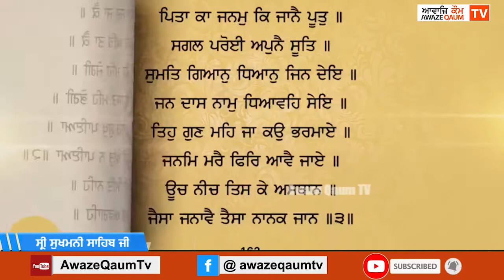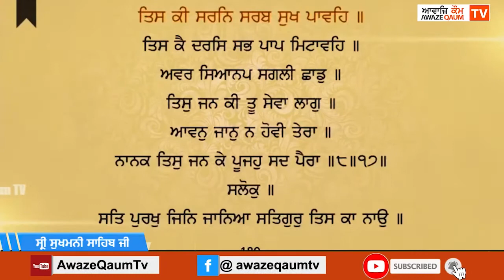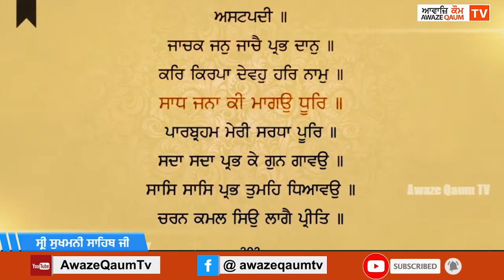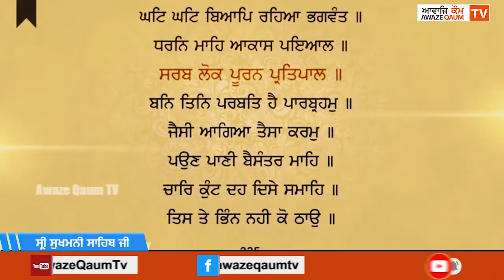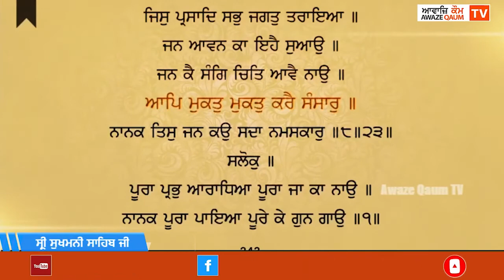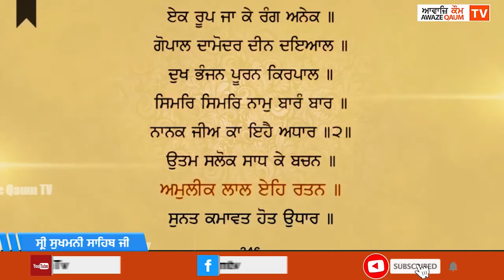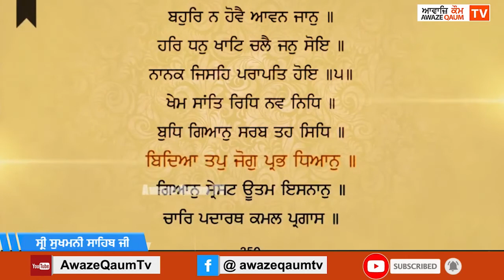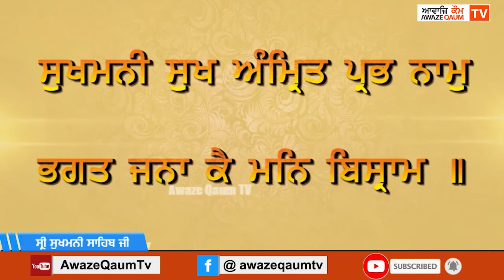ਸ੍ਰੀ ਸੁਖਮਨੀ ਸਾਹਿਬ ਜੀ -- Shri Sukhmani Sahib